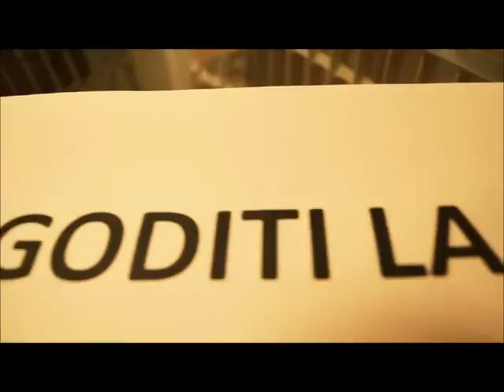Luca De vivo feat. Prixy "Goditi la vita" Behind The Scene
BACKSTAGE DEL VIDEOCLIP GODITI LA VITA
EDITING F.E MOVIE -FERDINANDO ESPOSITO
CONTATTI LUCA DE VIVO:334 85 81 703
LUCADEVIVO2013
8/2013 L.D.V